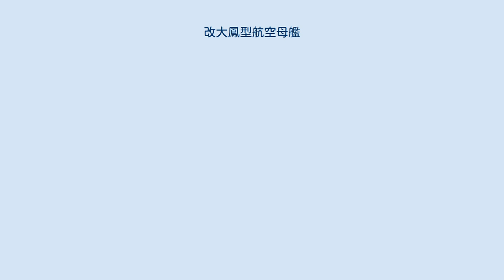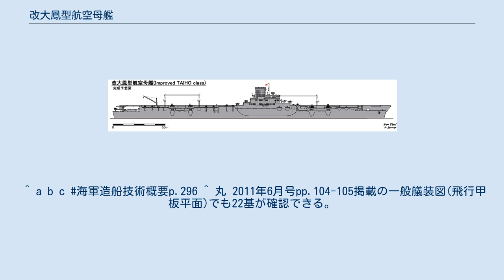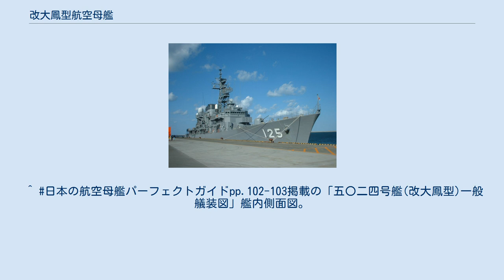改大鳳型航空母艦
改大鳳型艦型図 改大鳳型航空母艦（かいたいほうがたこうくうぼかん）は、太平洋戦争中に日本海軍が計画した大鳳の改良型航空母艦である。
 改大鳳型は改⑤計画で5隻の建造が計画された航空母艦である。
計画番号G15。
当時の文章には｢130号艦改｣との表記が見られる。
130号艦とは即ち大鳳のことである。
 大鳳と同様の装甲空母であり、高角砲2基の増備、水中防御の強化、船体・飛行甲板の延長、などの小改良が予定されていた。
 搭載機数は大鳳とほぼ同じ61機だが、これは艦上戦闘機烈風や艦上攻撃機流星のような大型機搭載時の場合であり、75機は搭載可能とする資料もある。
 飛行甲板の装甲部分は、前後の昇降機の間と最低限発艦に必要な部位のみに留まっている。
飛行甲板防御の装甲厚や機関全般のスペックは大鳳と同じである。
 1944年（昭和19年）から1945年（昭和20年）に起工され1947年（昭和22年）から1948年（昭和23年）に竣工する予定であったが、ミッドウェー海戦による空母の損失を埋めるべく、より工期の短い雲龍型の建造が優先され1番艦である5021号艦の起工は昭和19年にずれ込んだ。
このことは雲龍型では反映できなかったミッドウェー海戦の戦訓を改大鳳型に盛り込むことを可能としたが、昭和18年8月の第三戦備計画の策定により、5隻とも建造中止となった。
 この後に日本海軍が計画・設計した空母は、簡易設計のG18型やタンカー改造の特TL型のみであり、結果的に改大鳳型は日本海軍が設計した最後の本格的空母となった。
 出典はいずれも『丸』2011年6月号より。
 出典はいずれも#鈴木p.258より。
^ 軍艦基本計画資料s11 ^ 戦前⑤計画で計画されたG14型が帳簿上同大の3万トン級と伝えられるため同型艦と誤解されるが、実際のG14は排水量4万5,000乃至5万トンの巨艦でありまったくの別物である。
^ a b c 丸 2011年6月号 ^ 鈴木p.258 ^ a b 日本の航空母艦パーフェクトガイドp.103。
「その搭載機は、昭和17年11月28日、航空本部作成『現状報告資料 建造中の空母』の中では、(後略)」 ^ a b c d e f g h i j k l m 軍艦基本計画資料Sheet11、日本海軍全艦艇史主要艦艇要目表p.44。
^ 日本の航空母艦パーフェクトガイドp.103。
^ 海軍造船技術概要p.269 ^ a b c d e f g 日本海軍全艦艇史主要艦艇要目表p.44。
^ a b c 海軍造船技術概要p.296 ^ 丸 2011年6月号pp.104-105掲載の一般艤装図(飛行甲板平面)でも22基が確認できる。
^ 日本の航空母艦パーフェクトガイドpp.102-103掲載の「五〇二四号艦(改大鳳型)一般艤装図」艦内側面図。